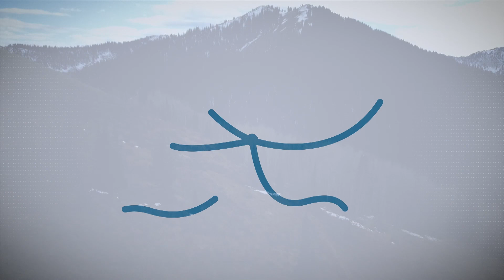Visit Kissimmee Florida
Take an inside look at the Vacation Home Capital of the World, Kissimmee, Florida – from Reunion Resort in Kissimmee. Travel Expert Angie Orth shares how the destination earned the title and shares a few industry tips for finding the ideal vacation rental. Between theme parks and outdoor adventures.